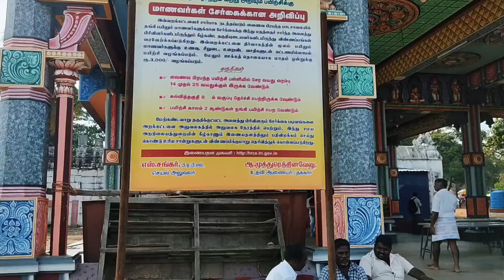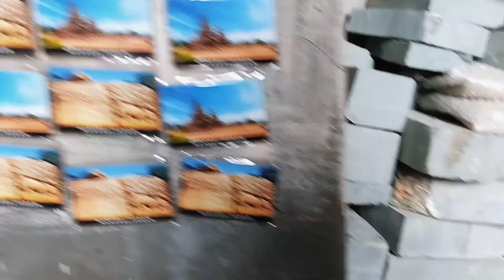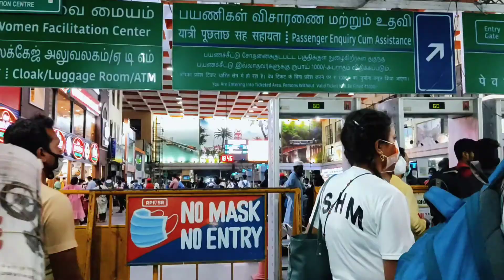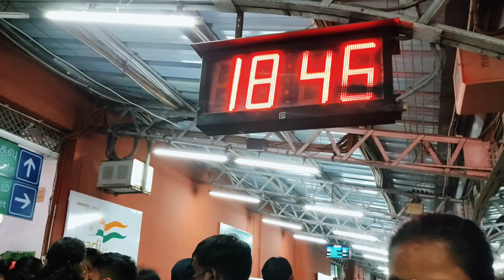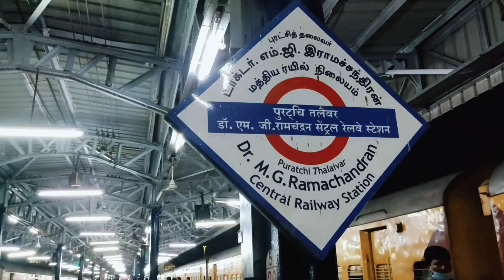Sthalasayana Perumal Temple, Krishna Mandapam , Returning to Kolkata | Part 3 | Shreyashi Biswas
See you'll in my next video
Till then Bye Bye and Take care (✿ ♡‿♡)

Copyright: Everything you see in this video was created by me (Shreyashi Biswas) unless otherwise stated. Please do not use any photos or content without permission.